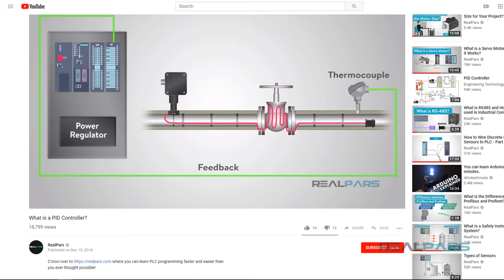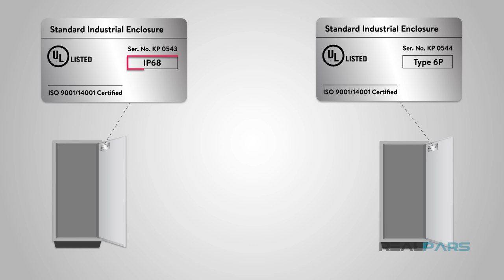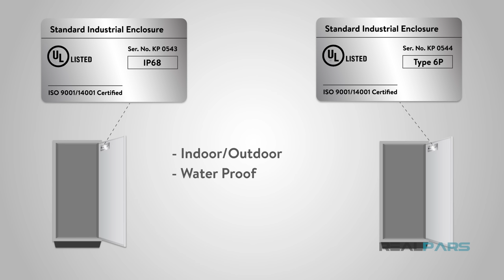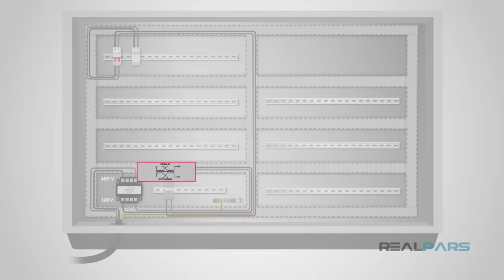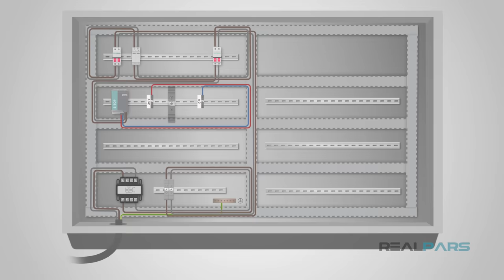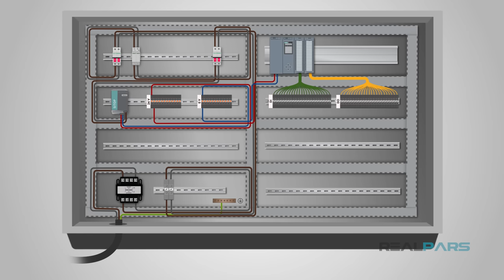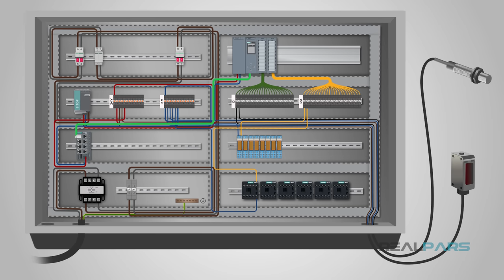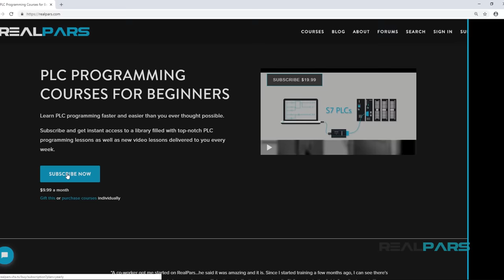What is an Electrical Control Panel? (PLC Panel Basics)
Have you ever wondered how an automobile assembly line is controlled?

In this video, we are going to talk about what controls large or small mechanical processes like an assembly line. That device is called a control panel.

Think of a control panel like the human body. Inside our bodies, we have vital organs that control and monitor our surroundings.

Similarly, a control panel is a metal box which contains important electrical devices that control and monitor a mechanical process electrically.

Let’s get started! First let’s talk about the enclosure, the metal box that contains all of the electrical devices of the control panel.

Enclosures are often aluminum or stainless steel and the size will vary based on the size of the process.

A control panel enclosure can have multiple sections. Each section will have an access door. The size of the enclosure is commonly referred to by the number of doors the enclosure has.

Each enclosure will have an electrical safety rating designated by UL, the “Underwriters Laboratories” who governs electrical safety.

They will also have an IP rating or NEMA classification which designates the enclosure to be indoor or outdoor, waterproof or water-resistant, suitable for hazardous conditions, dustproof, or explosion proof.

Now let’s go inside the enclosure and talk about the non-electrical components that make up the control panel.

First, let’s talk about the back panel of the enclosure. The back panel is a sheet of metal that is mounted on the inside of the enclosure that allows us to drill mounting holes for different devices which leads us to our next component, DIN rails.

A DIN rail is a metal rail with a standard width used for mounting electrical devices inside.

The next component inside the control panel is wiring Duct. Ducts allow us to route the wires in an organized and efficient way while also reducing electrical noise between devices.

Next, let’s get into the electrical components of the control panel!
The main circuit breaker is where the power comes into the control panel for all of the devices. This circuit breaker generally has a disconnect on the outside of the panel that allows us to shut off the power.

Always remember the topside of the circuit breaker will still have power. The power that comes into the panel can be anywhere from 480 volts to as low as 120 volts.

After the power comes into the panel from the main circuit breaker the power will be run into a surge arrester.

A surge arrester is a device that protects all of the electrical equipment inside the control panel from electrical surges or overvoltage. An electrical surge can come from a lightning strike or utility power surge.

In this video, we talked about the components of a control panel. Each control panel will have the main power source coming in that is distributed throughout the panel to varying devices for control and monitoring.

Control panels will come in different sizes but they all have similar devices that we talked about today.